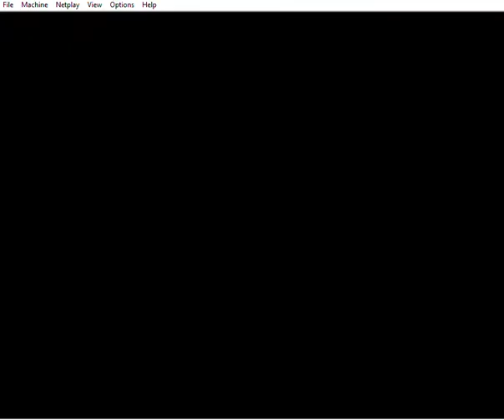Super Mario Bros. AISSON in 4:59.906